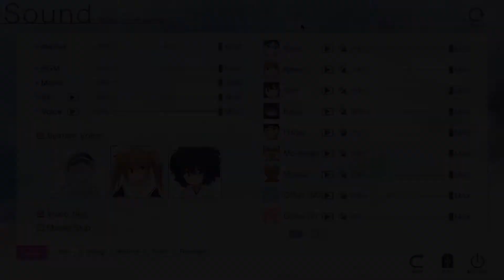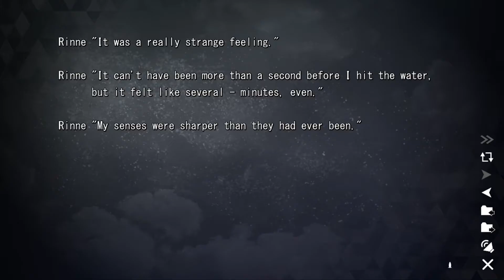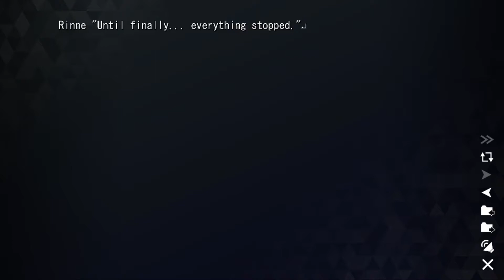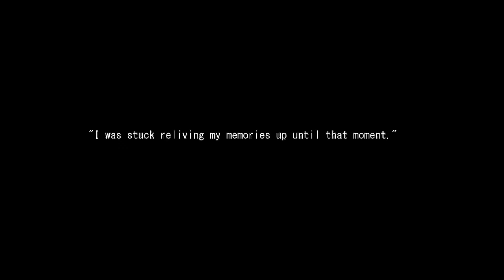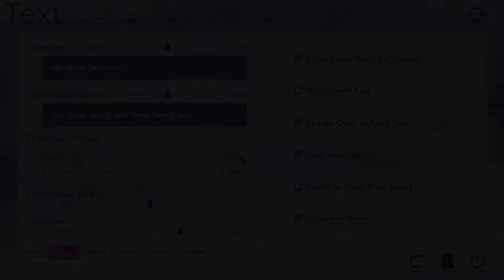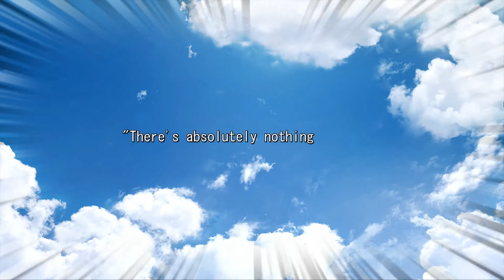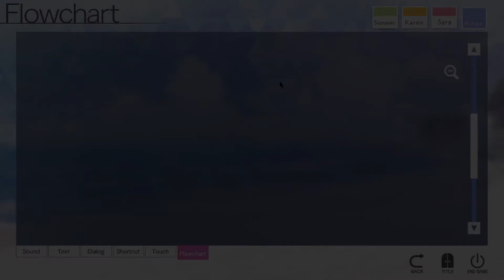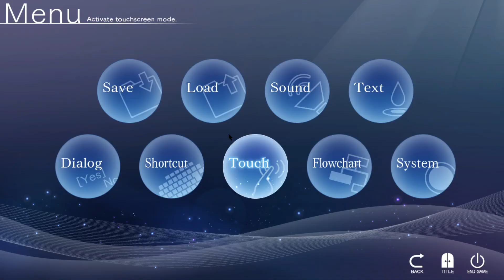ISLAND | Playthrough (RINNE ROUTE) - Part 3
Okay, the audio problem should be fixed in the next video.